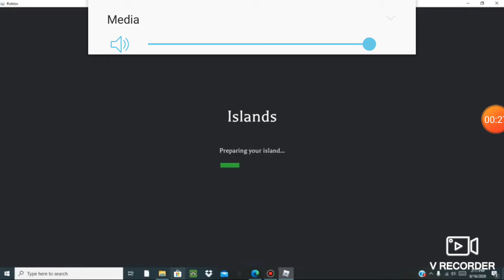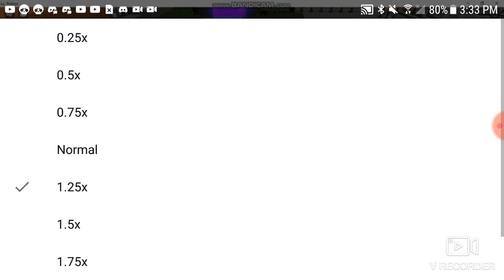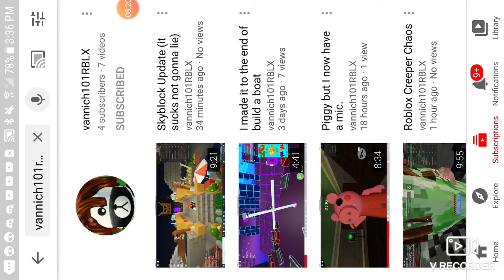REACTING TO VANS VIDEO PART 2